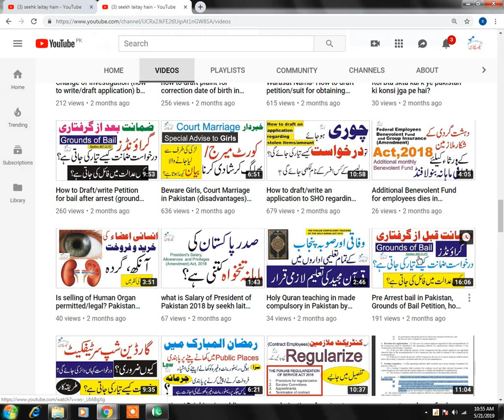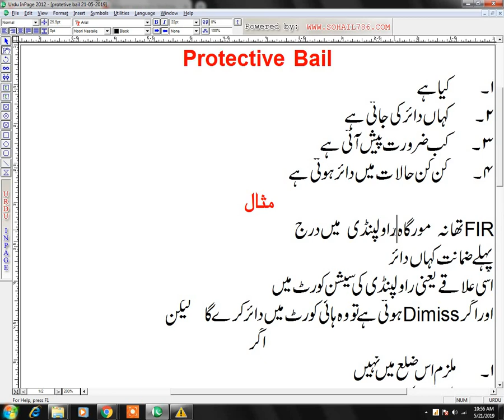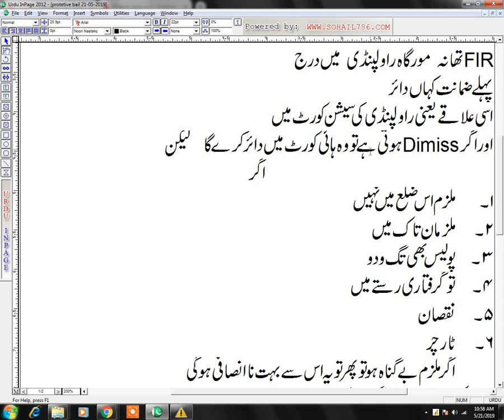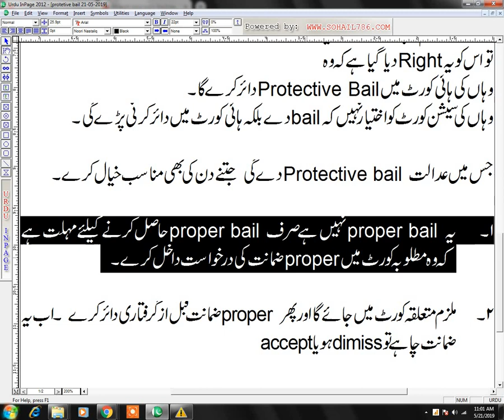What is protective bail (Hafazati Zamanat) in Pakistan by Seekh Laitay Hain in urdu/hindi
In this video, I have tried to tell you what is protective bail, when it may be used to be filed, where to file and under what circumstances it is required to be filed.  It is very good favour to accused.